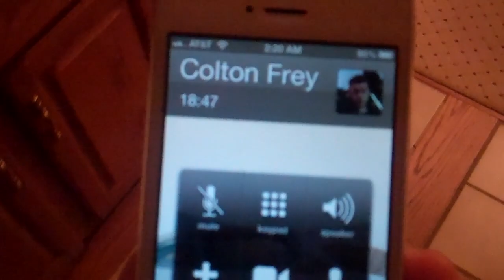Spyker 3/22/13 - Day 831